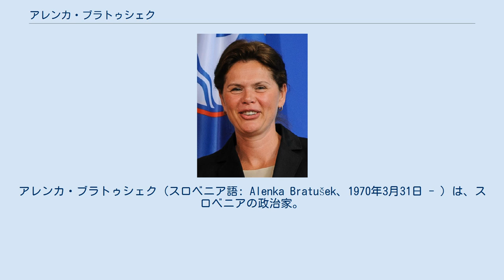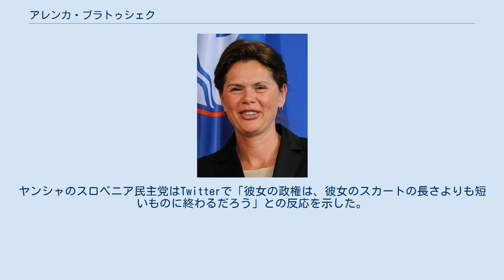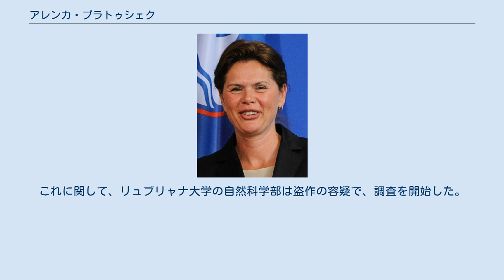アレンカ・ブラトゥシェク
アレンカ・ブラトゥシェク（スロベニア語: Alenka Bratušek、1970年3月31日 - ）は、スロベニアの政治家。
2013年3月から2014年9月まで、女性として同国初の首相を務めた。
 ツェリェ出身。
リュブリャナ大学の自然科学・工学部で学んだ。
同大学で研究を続けるかたわら、経営学の修士号を取得するため社会科学部にも通った。
政界入りまで6年間、財務省の国家予算局長を務めた。
 2008年、ブラトゥシェクは社会自由主義政党「ザレス」から国会議員に立候補したが、落選した。
2011年の総選挙では「積極的なスロベニア」党から出馬して当選した。
同年から、国会の予算監督委員会の委員長を務めている。
 汚職防止委員会の公式報告書で疑惑が持ちあがっていたゾラン・ヤンコヴィッチ代表が党内のすべての役職を放棄したのち、ブラトゥシェクは2013年1月17日に積極的なスロベニア党代表に選ばれた。
これに関連して、右派政党のヤネス・ヤンシャ代表率いる内閣も不信任決議を受けて総辞職した。
 2月27日、ブラトゥシェクはスロベニアの次期首相に選出された。
ヤンシャのスロベニア民主党はTwitterで「彼女の政権は、彼女のスカートの長さよりも短いものに終わるだろう」との反応を示した。
グレゴール・ヴィラントは投票結果を歓迎し、「スロベニアに前進をもたらすだろう」と述べた。
外国メディアはブラトゥシェクにとって新政権を発足させることは困難との見通しを示し、ヤンシャ政権によって開始された改革が持続されるか疑問視した。
 積極的なスロベニアと社会民主党の連立で国会内の過半数が確保され、3月20日、ブラトゥシェク政権が発足した。
彼女は首相として、スロベニア初のモスクの建設を主導した。
 2014年4月25日に行われた積極的なスロベニア党党首選挙ではゾラン・ヤンコヴィッチ前代表に敗れ、5月5日に退陣を表明。
その後は積極的なスロベニア党から離党し、新たにアレンカ・ブラトゥシェク同盟(ZaAB)を結成した。
2016年5月に党名を社会自由民主同盟に変更。
 2013年3月、ブラトゥシェクの修士論文のある頁に出典が記載されていないという匿名の指摘があった。
ジャーナリストらが査読すると、彼女の88頁からなる論文には34個の出典が記されていたが、実際は11個のみで、その中には彼女が勤務し、後に取締役会長となった企業Javni gospodarski zavod Brdoの内部資料が含まれていた。
この問題を取材した「スロヴェンスケ・ノヴィツェ」紙は、彼女が文献引用のルールを踏まえずに別の人物（イエスタ・エスピン＝アンデルセンとされている）の著作を盗用していたと書いた。
これに関して、リュブリャナ大学の自然科学部は盗作の容疑で、調査を開始した。
 現在はクラーニに夫と息子、娘の4人で住んでいる。